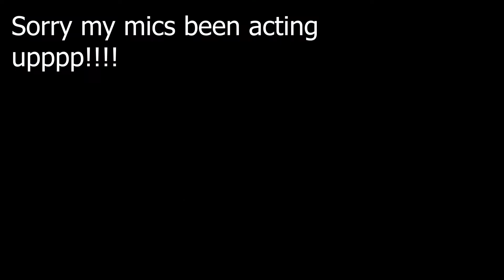WE CAN'T TRUST NO ONE... | Spider-Man: Miles Morales pt 4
Unc Aaron and Phin can we really trust any of them!!! the tinkerer and the prowler both at odds what happens next? What do we do? How do we solve this?

Please remember to respect each other in the comments, no fighting debating is welcome and treat each other how you'd wanna be treated.

➥ Producer and editor: Kayou.